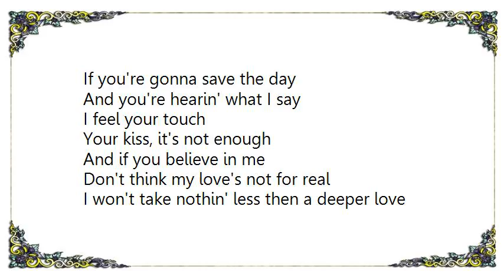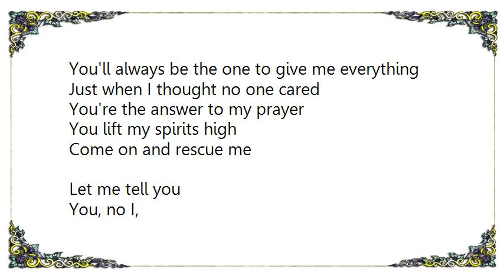Fragma - Toca's Miracle Instrumental Lyrics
[Lyrics Fragma - Toca's Miracle Instrumental]
If you're gonna save the day
And you're hearin' what I say
I feel your touch
Your kiss, it's not enough
And if you believe in me
Don't think my love's not for real
I won't take nothin' less then a deeper love

You, no I,
Its more physical than
What I need to feel from you

Tell me that you understand
And you'll take me as I am
You'll always be the one to give me everything
Just when I thought no one cared
You're the answer to my prayer
You lift my spirits high
Come on and rescue me